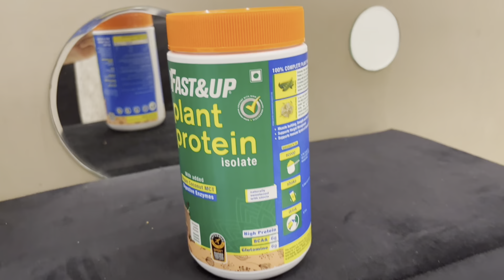PLANT PROTEIN REVIEW | FAST & UP | vegan protein powder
*Edit , Create & Written by Fitness By Hitesh

* In this Video You Will See How to burn fat by eating fats .

If You think this video is benficial for you or something you like about my channel or video content please do subscibe my channel & dont forget to press the bell icon ;) for regular updates on my upcoming videos i am sure it will change your lifestyle Thanks .

vegan protein powder
Plant protein powder
fast and up vitamin c review
fast and up pre workout
fast and up whey protein
Fast and up